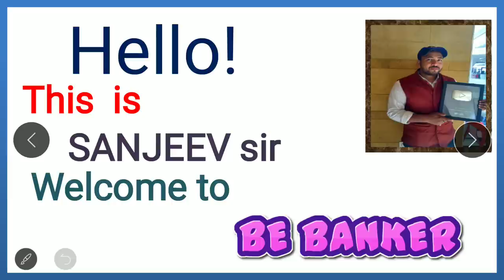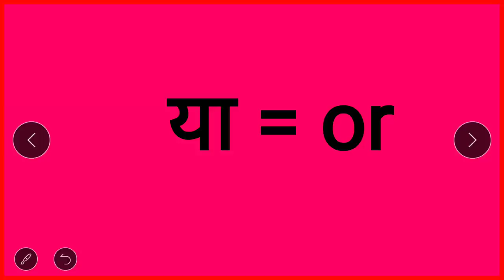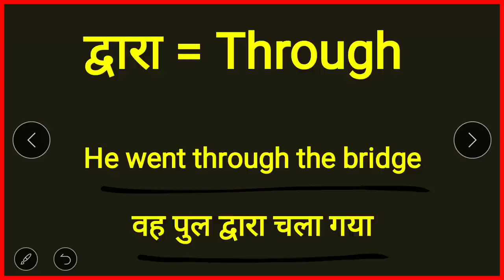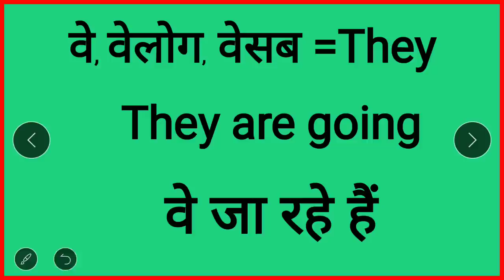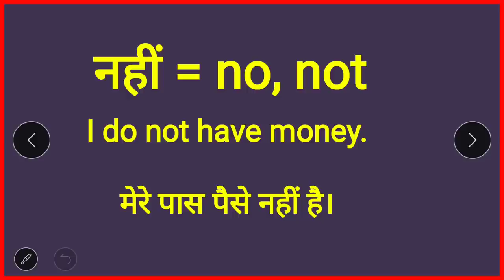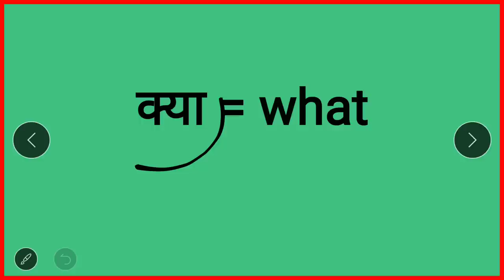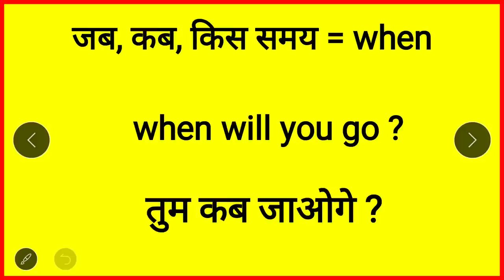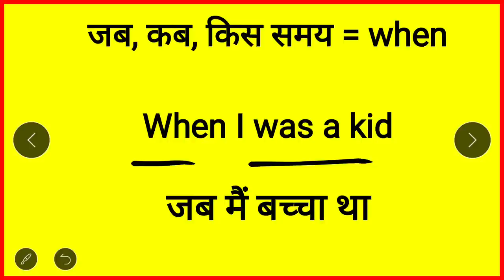अँग्रेजी लिखना बोलना आसानी से सीखें | Sight words | Spoken English| अँग्रेजी कैसे बोले- 66